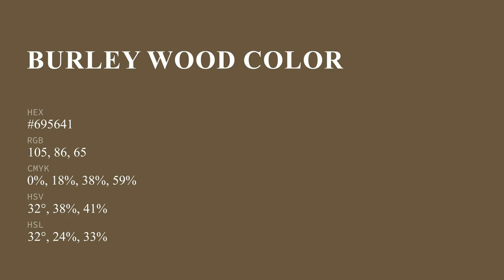Burley Wood color #695641 hex color - Brown color - Cool color 695641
What color is Burley Wood ? #695641 hex color - Brown color - Cool color 695641

Hex #695641 Color Code is also known as Burley Wood color.